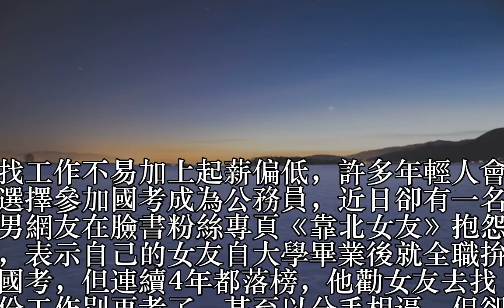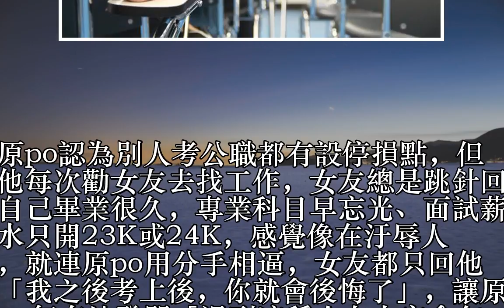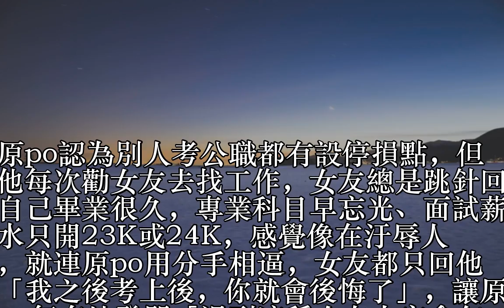女友國考落榜4年不放棄 他提分手反被嗆：考上你會後悔